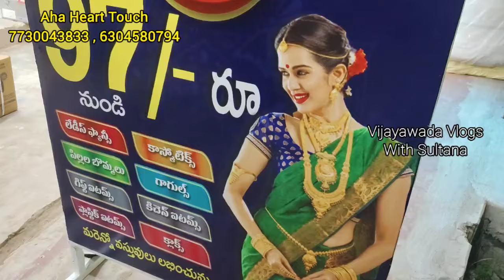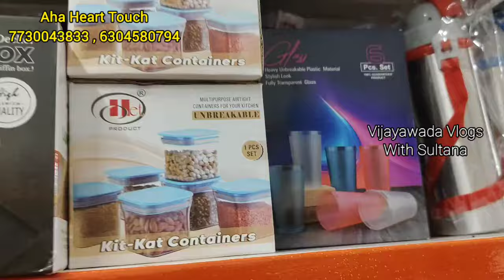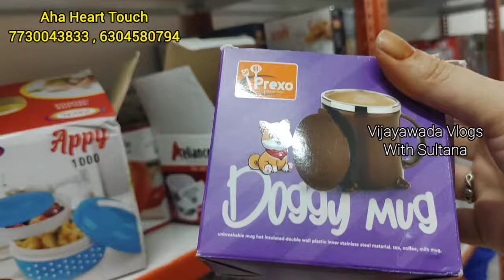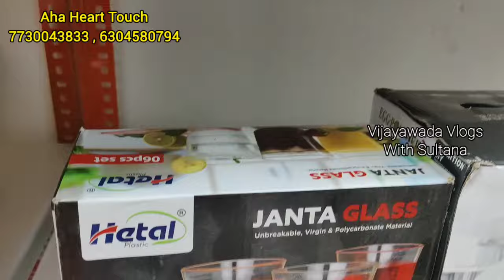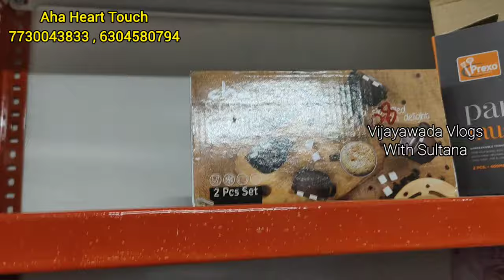#97 😱స్టోర్స్ ఇప్పుడు మన విజయవాడ లో wholesaleshop onlineproducts kitchenitems ఆహా హార్ట్ టచ్ షాప్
AHA HEART TOUCH STORE :-
Address: #43-106 , 18 , Ajith Singh Nagar ,
Opp Sai Baba Temple , Vijayawada